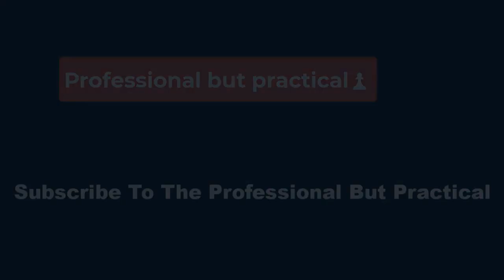🔴 Michael Jackson Biopic Adds Kat Graham as Diana Ross Larenz Tate as Berry Gordy 🔴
The upcoming Michael Jackson biopic “Michael” is embracing the Motown sound — announcing key castings including Larenz Tate as Motown Records founder Berry Gordy and Kat Graham as the legendary Diana Ross.

As the film chronicles Jackson’s rise to prominence — first as a member of the Jackson 5, then as a solo artist — the record label will factor in significantly. “Power” franchise star Tate (who coincidentally played “Thriller” producer Quincy Jones in 2004’s “Ray”) takes on the Motown impresario Gordy, who redefined American music by platforming such acts as the Jackson 5, Smokey Robinson & the Miracles, the Temptations, Marvin Gaye, Stevie Wonder, the Four Tops, Gladys Knight and the Pips and Diana Ross & the Supremes.

Michael Jackson Biopic Team Touts 'Unbiased' Look at Pop Star; 'Leaving Neverland' Director Calls Script Draft 'Startlingly Disingenuous'

Michael Jackson Biopic Adds Laura Harrier as Pioneering Music Exec Suzanne de Passe (EXCLUSIVE)

Michael Jackson Biopic Finds Its Jackson 5

Graham (“Love in the Villa,” Tyler Perry’s upcoming “Black, White & Blue”) portrays Ross, who, as lead singer of the chart-topping group, was asked to officially introduce the Jackson 5 to the world and remained a lifelong influence on Michael Jackson.

Other new cast members of the Lionsgate and Universal Pictures International project include Jessica Sula (“Split”) as La Toya Jackson, Michael’s older sister; Liv Symone (“Power Book III: Raising Kanan”) as Gladys Knight; Kevin Shinick (“Robot Chicken”) as Dick Clark; KeiLyn Durrel Jones (“The Other Two,” “How to Die Alone”) as Jackson’s former security-turned-trusted friend and confidante Bill Bray; and Kendrick Sampson (“Insecure”) as industry icon Quincy Jones, who first met Michael Jackson when he was just 12 years old. The pair would go on to collaborate on three of Michael’s most successful albums: 1979’s “Off the Wall,” 1982’s “Thriller” and 1987’s “Bad.”

“Michael,” from director Antoine Fuqua, is currently in production and has added a slew of stars in recent weeks. Jackson’s nephew Jaafar Jackson will make his screen debut playing his uncle in the film, while 9-year-old Juliano Krue Valdi will portray the King of Pop from his early days in the Jackson 5.

Colman Domingo and Nia Long will play family heads Joe and Katherine Jackson. Miles Teller will play Jackson’s attorney and advisor John Branca. Eight actors will portray Jackson’s siblings over two time periods, while Variety exclusively reported that Laura Harrier will play portray pioneering female music executive Suzanne de Passe.

Graham King of GK Films (“Bohemian Rhapsody”) is producing the film, which is set to hit theaters on April 18 2025. Three-time Oscar nominee John Logan wrote the script. Prince Jackson, Jackson’s eldest son, is working with the production on set, side-by-side with the filmmakers, on behalf of his siblings.

“I’m thrilled that we were able to bring together such a gifted group of actors for this film,” stated King in a press release. “What they bring to these key roles provides a rich backdrop for the movie, adding to the extraordinary ensemble.”

The release also included an updated synopsis, which mentions the “accusations” against Jackson for the first time:

“Michael” will bring audiences a riveting and honest portrayal of the brilliant yet complicated man who became known worldwide as the King of Pop. This epic, cinematic film will examine Jackson’s triumphs and tragedies — from his human side, to his public and private struggles, to the accusations and the 24/7 media microscope Jackson lived under, even at his artistic apex. The all-star filmmaking team will also capture Michael’s undeniable creative genius, recreating his most memorable, iconic performances. As never before, audiences will experience an inside look at one of the most influential, trailblazing artists the world has ever known.

The update comes following multiple reports, including one by Variety, which detailed how the filmmakers plan to contend with accusations of child sexual abuse against the pop star. Jackson denied those claims, including during a criminal trial in 2005, which resulted in an acquittal. His family and estate have maintained that position since Jackson’s death in 2009.

Tate is represented by Fatmata Kamara at Indepedent Artist Group and John Meigs at Hansen, Jacobson, Teller, Hoberman, Newman, Warren, Richman, Rush, Kaller, Gellman, Meigs & Fox. Graham is represented by UTA and Untitled Entertainment.

Sula is represented by 3 Arts Entertainment and Gersh Agency. Symone is represented by Brave Artists Management and Stewart Talent. Sampson is represented by CAA and John Meigs at Hansen, Jacobson, Teller, Hoberman, Newman, Warren, Richman, Rush, Kaller, Gellman, Meigs & Fox.

Jones is represented by Talentworks and Jennifer Wiley-Stockton of JWS Entertainment. Shinick